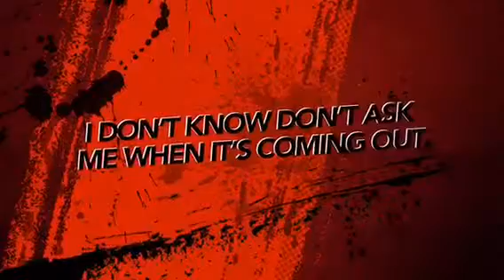Super cousins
Lol